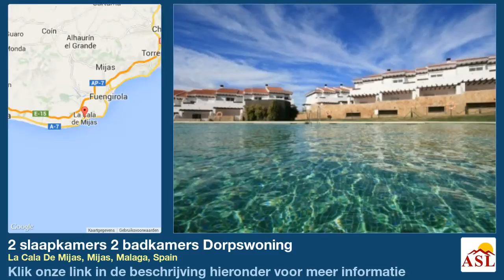2 slaapkamers 2 badkamers Dorpswoning te Koop in La Cala De Mijas, Mijas, Malaga, Spain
Meer informatie op Dorpswoning te Koop in La Cala De Mijas, Mijas, Malaga, Spain met 2 slaapkamer, 2 badkamers

rustige locatie, dicht bij de golf, Lounge eetruimte, Air conditioning, automatisch irrigatiesysteem, gemeenschappelijke tuin, zonnige terrassen, gemeenschappelijk zwembad, elektronische entry systeem, marmeren vloeren, goede verhuur potentiële, dubbele beglazing, elektrische garagedeur